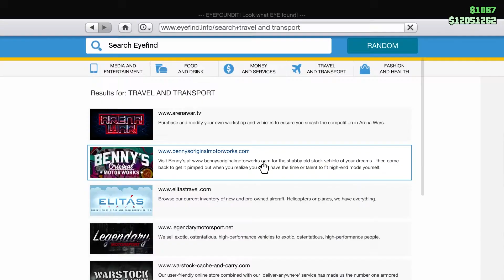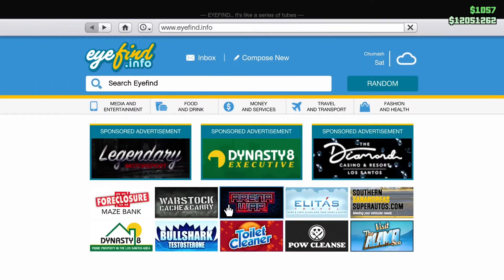5 ALASAN KENAPA TOREADOR WORTH IT UNTUK DIBELI? - GTA Online i5 3470 GTX 1050 Indonesia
gta v toreador indonesia
Toreador gta 5
Toreador gta v indonesia
gta online toreador
toreador gta v
toreador gta online
gta v i5 3470
gta v i5 3470 gtx 1050
Spec PC gw :
Processor : i5 3470 4C/4T @3.2 Ghz up to 3.6Ghz
Motherboard : Biostar H61MLV2
RAM   : Kingston DDR3 1600Mhz 8GB x 2
GPU/VGA  : ZOTAC GTX 1050 GDDR5 2GB OC Edition
Spek lengkap ada di kanan atas ya guyss!!
— WA : For Important only
•  My editing app : Adobe Premiere Pro 2020
•. My Thumnail Maker : Adobe Photoshop 2020
•  My screen Recorder : OBS Studio
•  My Phone : MI redmi note 9 Pro

Video ini hanya berisi tentang sharing dan Hiburan dan sebagainya, bukan maksud untuk membully orang dan sebagainya. Enjoy this video.
1x ?
1. Like
2. Comment (no toxic please)
3. Share